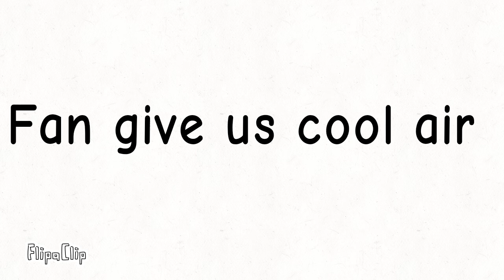does fan give us cool air